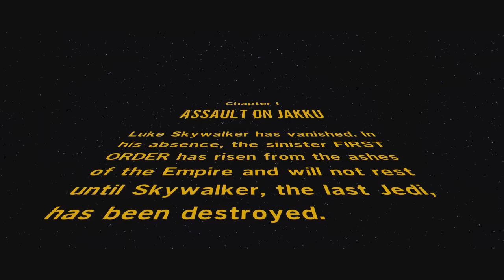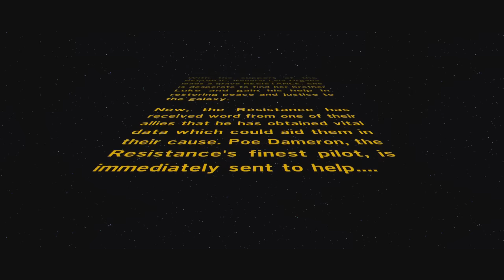Lego Star Wars - The Force Awakens [3]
I finally get to the beginning of the movie and I trash the Resistance base!